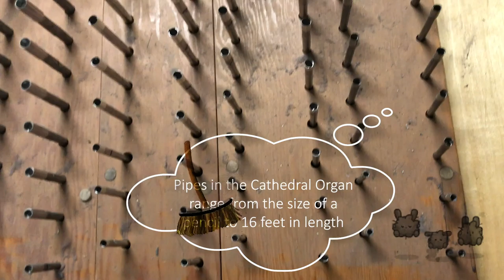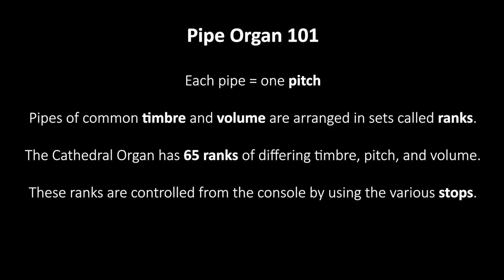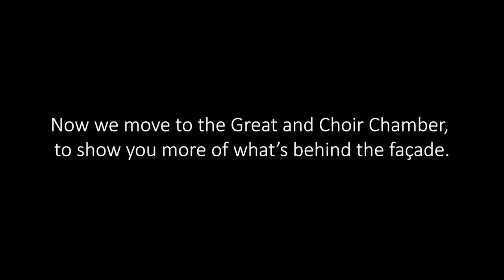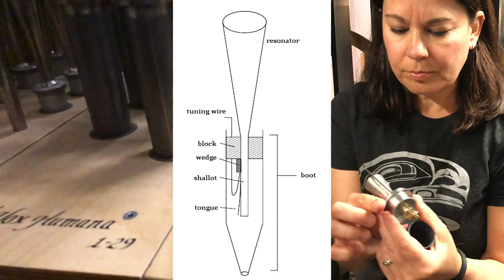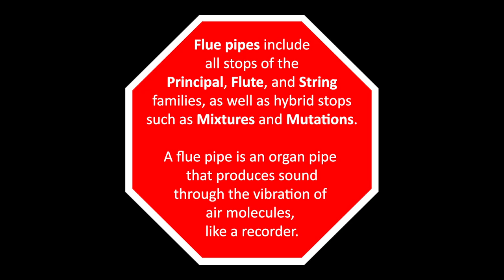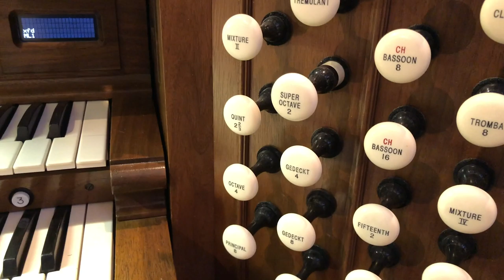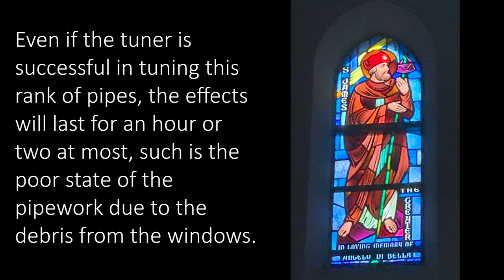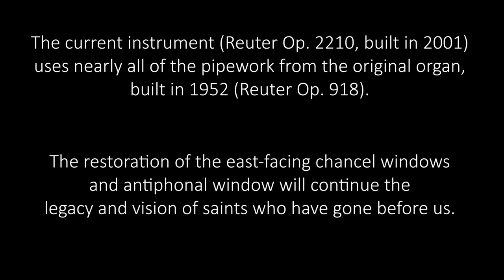Behind the Façade